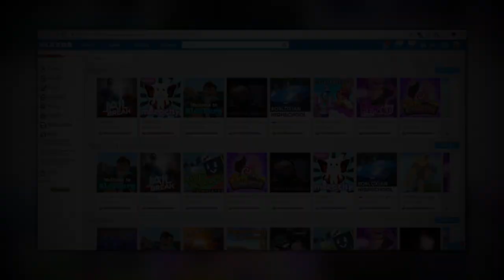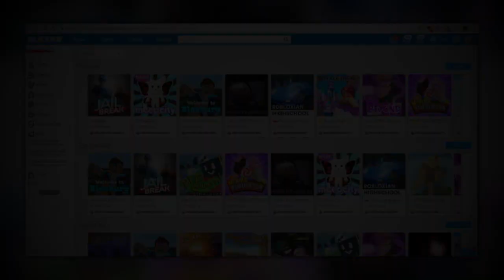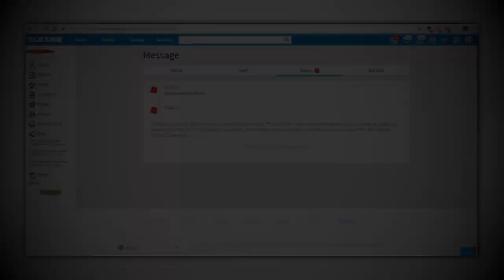(Creepypasta) Roblox: The "BloxRo" Site Phenomenon (by XenilMatrix)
WARNING: The story may vary in disturbing content.

CREDITS:
XenilMatrix

SOUND FX CREDITS:
Chosic
Disney Wiki
FindSounds
FreeSFX
Freesound
SoundBible
Sounddogs
Soundeffects Wiki
Sound Ideas
Sound Image
Storyblocks
The Sounds Resource
Videvo